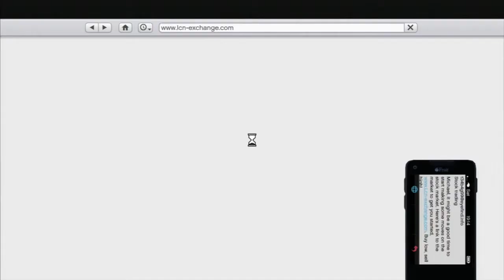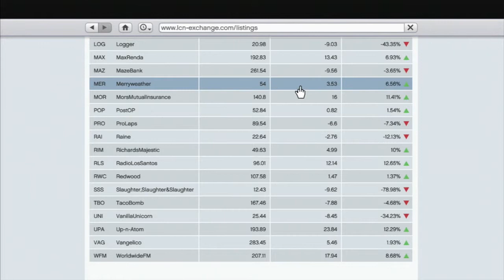GTR GTA V 13 - That's not Lemonade!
This episode is just full of surprises. We see Michael's wife's wild side, I discuss politics and the stock-market, Michael gets vaporized, and so much more. Quite a bunch of stuff for a less-than-15-minute video.